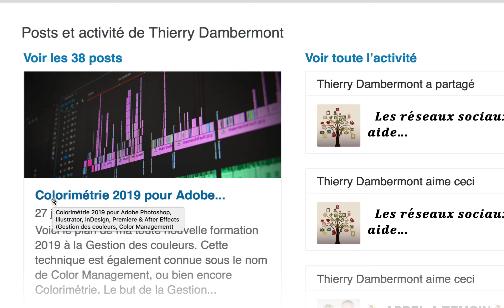PART 01 - Colorimetrie 2019 Photoshop Illustrator InDesign Premiere After Effects - formation Adobe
C'est gratuit !